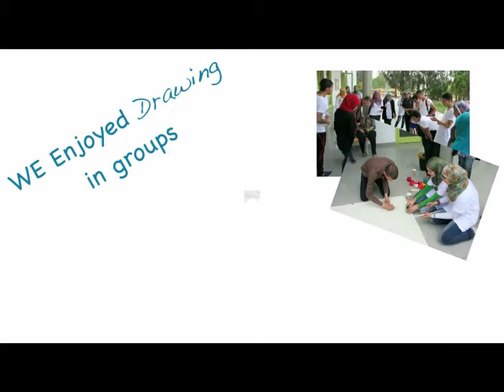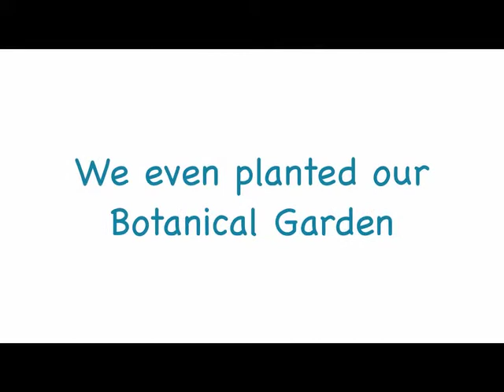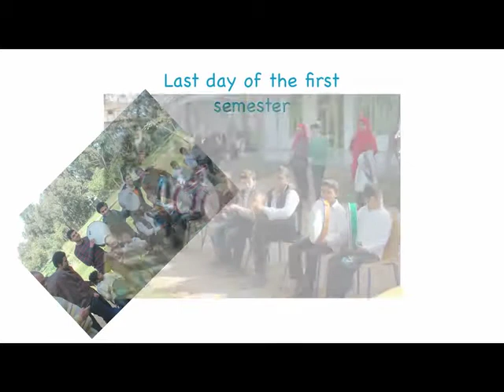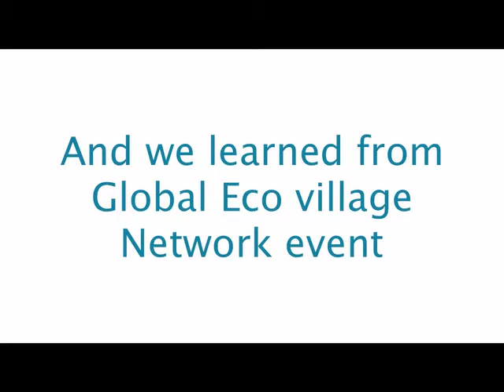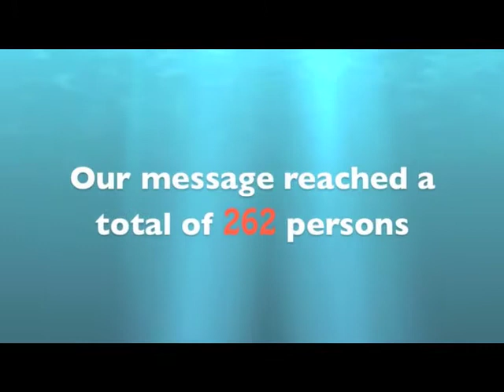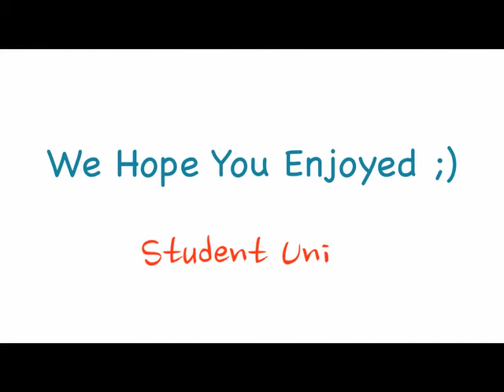Students Activity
Students Activity at Heliopolis University